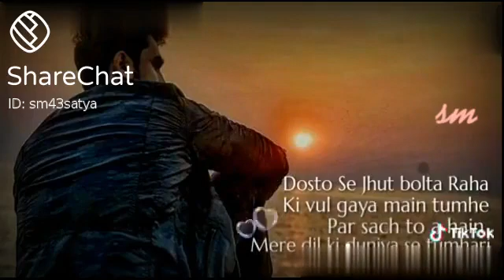October 2, 2020(1)